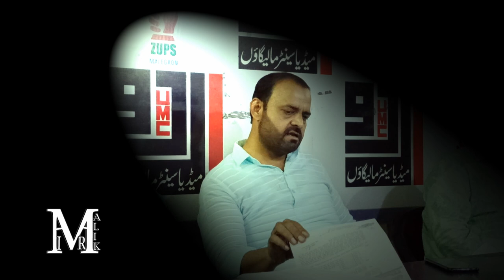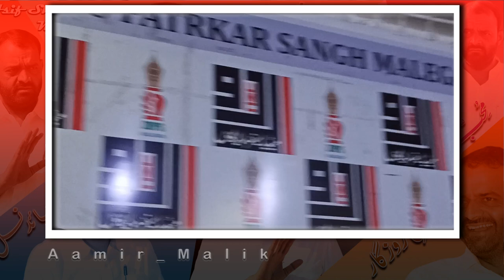Press Conference Part 2 || Asif Shaikh Se Media Ke Sawal || Diye Gaye Itmenan Bakhsh Jawab